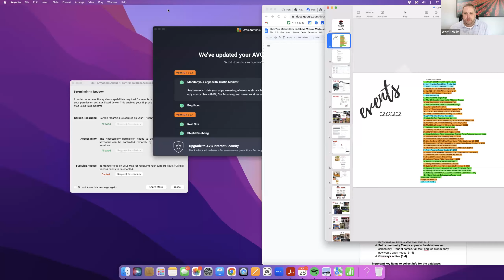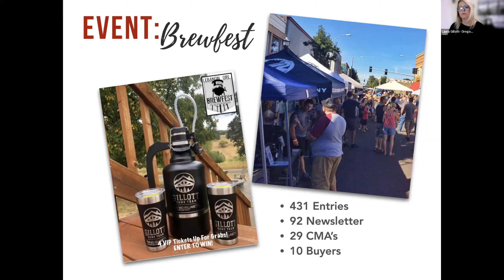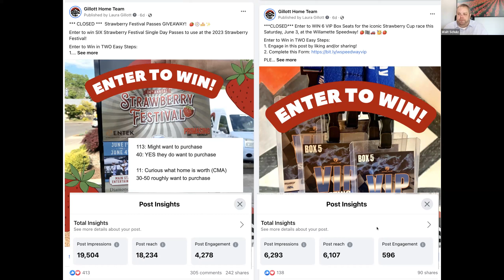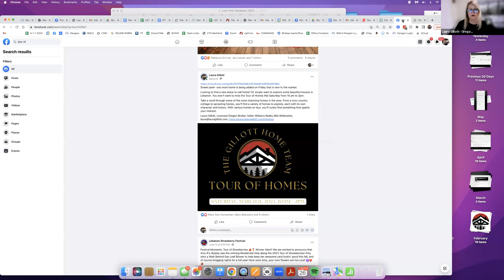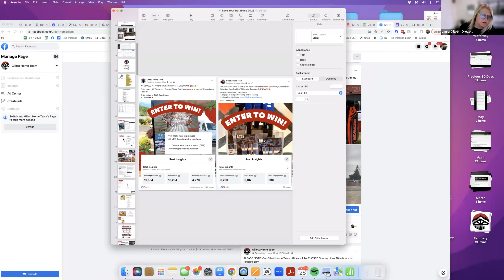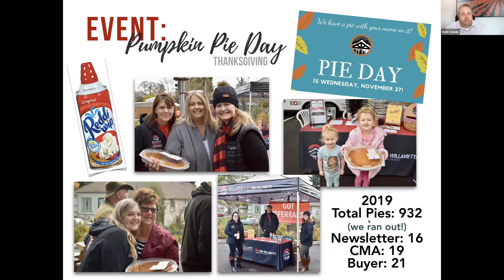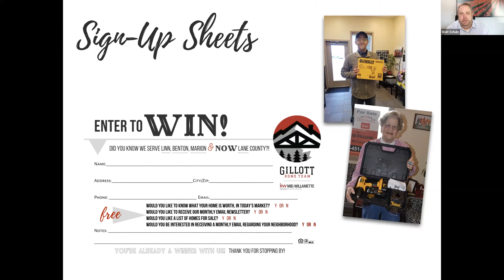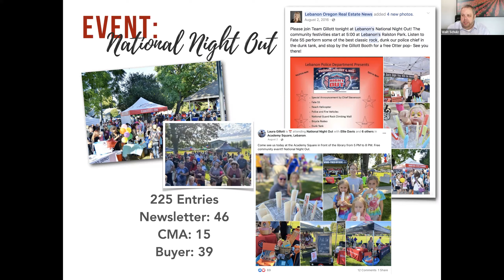Laura Gillott shares how she loves up on her clients.